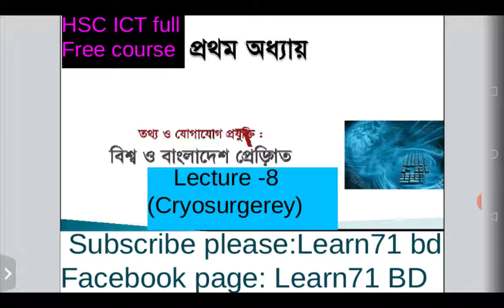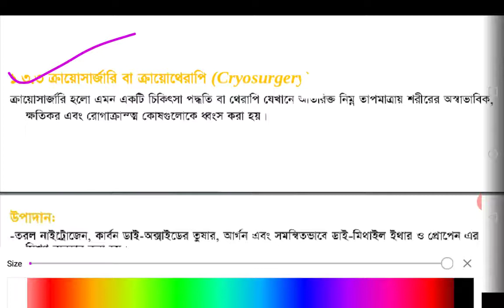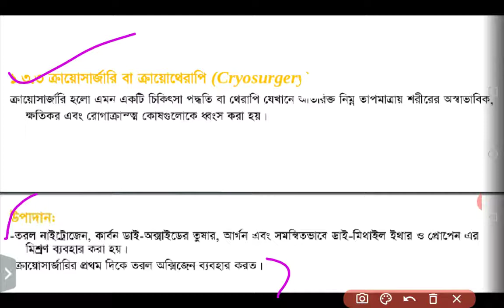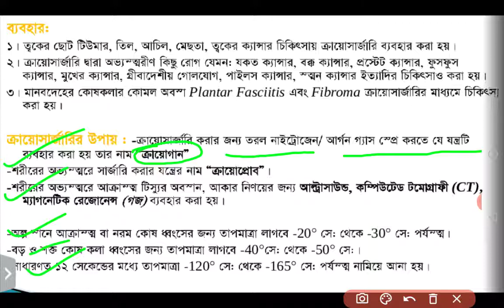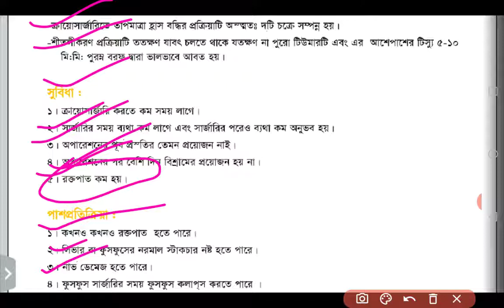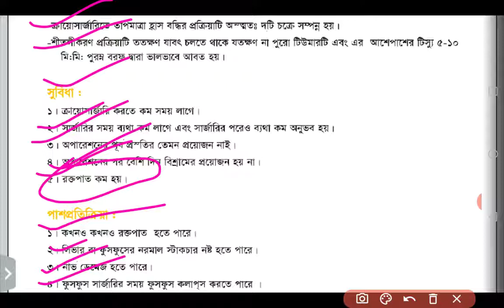HSC ICT Chapter 1,Lecture -8